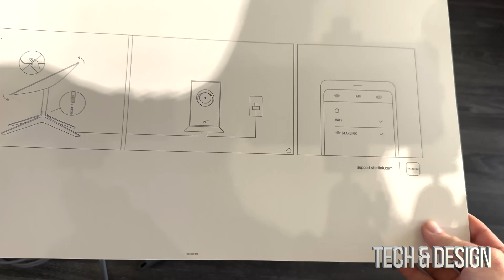What Starlink Cable do you get with Starlink Roam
Starlink RV, Immediately access high-speed, low-latency internet on an as-needed basis anywhere.
The new Flat High Performance Starlink allows users to enjoy high-speed, low-latency internet while in motion.

With a wide field of view and enhanced GPS capabilities, the Flat High Performance Starlink can connect to more satellites, allowing for consistent connectivity on the go.

The hardware is designed for a permanent installation on your vehicle and is resilient in harsh environments.

Currently available for order and use in select markets.

The Standard Starlink is designed for portable use at any destination where Starlink has active coverage. With an easy setup and break down, Starlink delivers high-speed, low-latency internet access within minutes, and packs up quickly when it's time to move to your next destination.

The Standard Starlink is not made for in-motion use.

Starlink Roam is ideal for customers travelling to locations where connectivity has been unreliable or completely unavailable.

Starlink Roam provides the ability to pause and un-pause service at any time and is billed in one-month increments, allowing users to customize their service to their individual travel needs.

The Standard Starlink ships immediately and arrives with everything you need to get online in a matter of minutes.

The new Flat High Performance Starlink for in-motion use is currently available for order in select markets.

Both the Standard and Flat High Performance Starlink require a clear view of the sky to connect. Download the Starlink App to determine the best placement for your location.